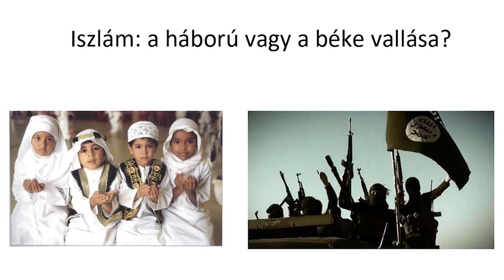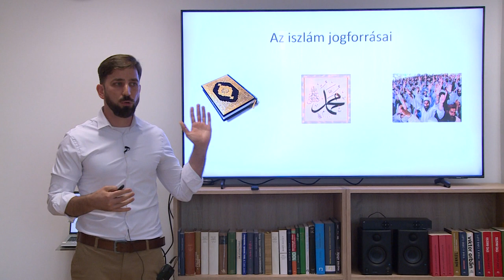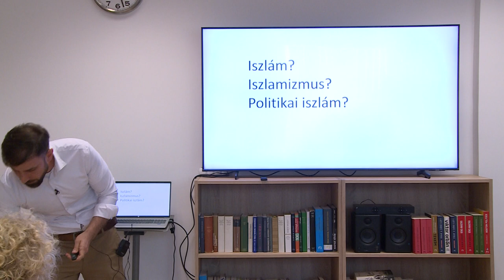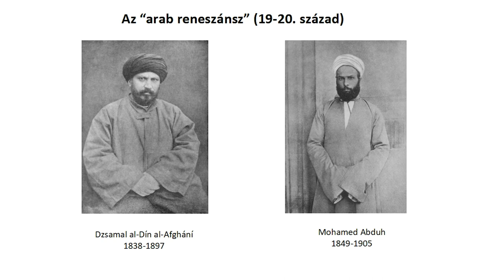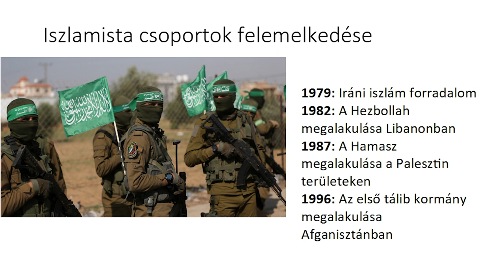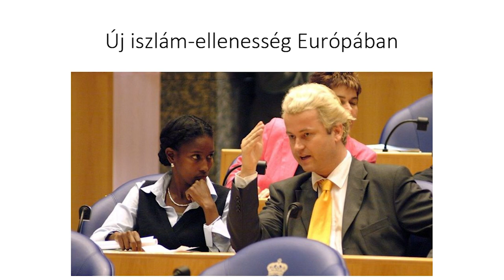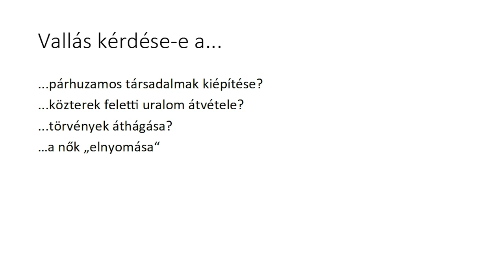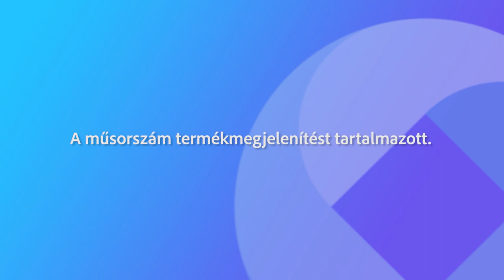230629 Köztér: MCC Iszlám